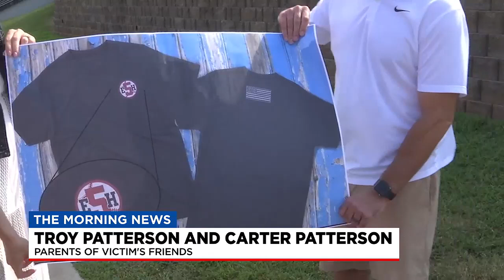Community to honor teen at football game in Boiling Springs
FOX Carolina's Anna Arinder has the details.